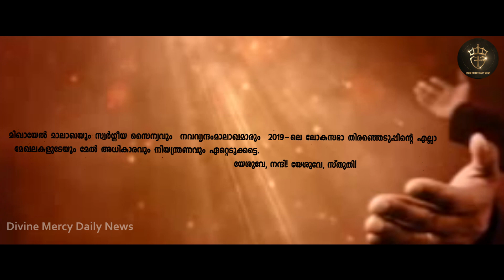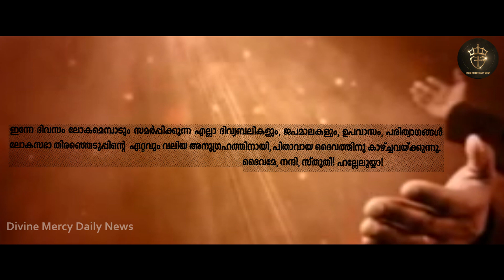Rev. Fr. Mathew Naickomparambil's Prayer for Lok Sabha Elections 2019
Share the Word of God & Become an Evangelist.